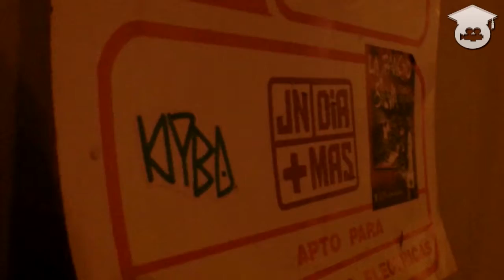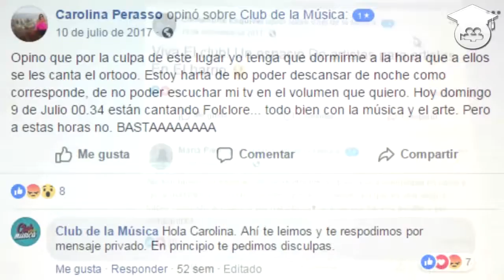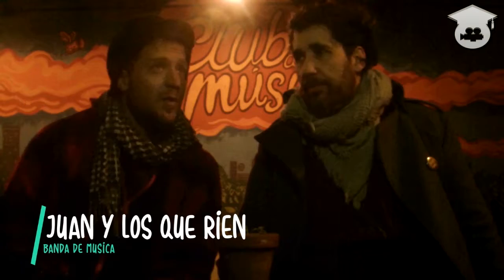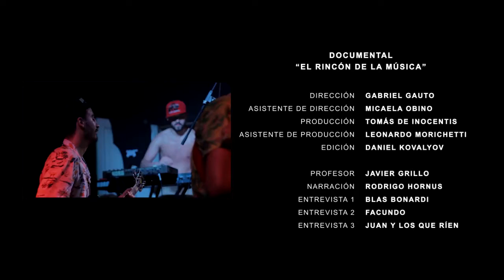Documental "El rincón de la música" | Realización Audiovisual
Materia: Realizacion Audiovisual l
Curso: 6º A 2018
Profesor: Javier Grillo
Dentro de Ballester, a una cuadra de la famosa calle Alvear, se encuentra un excentrico lugar llamado El Club de la Musica. En este caracteristico lugar reside una familia que hace años emplea el negocio para obtener ganancias. El Culb de la Musica cuenta con clases de arte, de danza, de fotografia y miles de actividades para que los mas chicos y los mas grandes puedan desarrollar y aprender diferentes activdades. Pero a la noche el Club se presenta como un bar con 2 escenarios donde hay peleas de rap, exposiciones, obras teatrales y mas cosas que solo se pueden encontrar solo ahi, en el Club